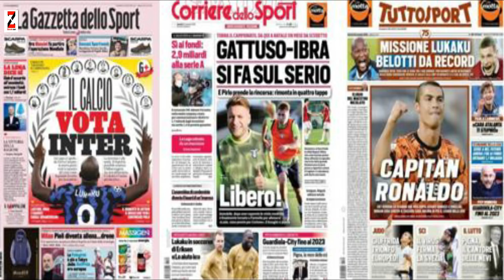WARGESYADA Xidigaha Reds dib ugu so labteen, CITY markan Messi aya dirada u saran, dhaawaca Ramos